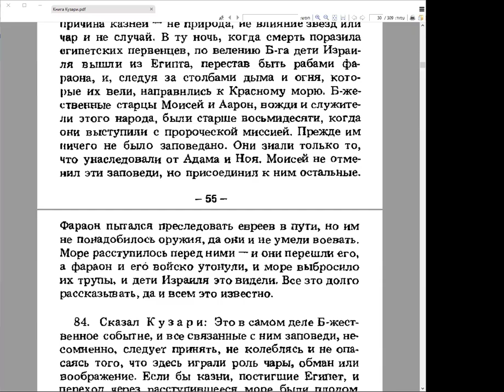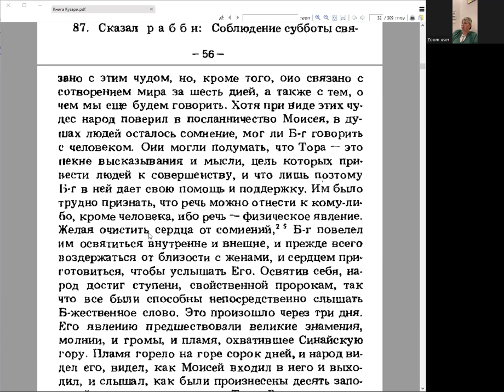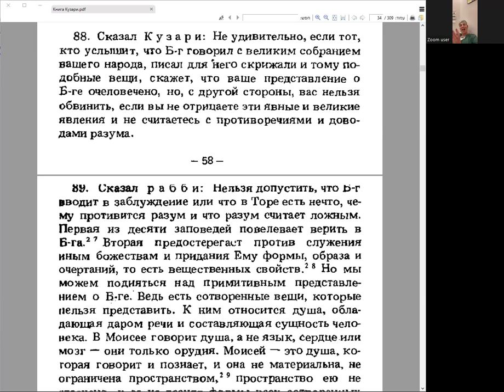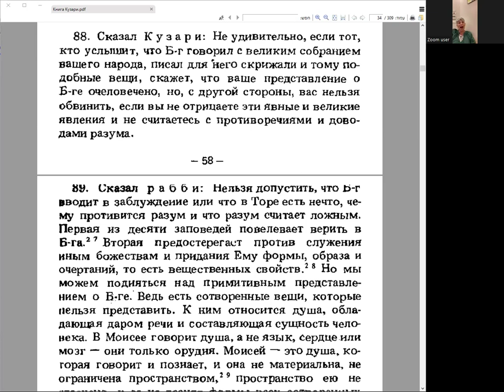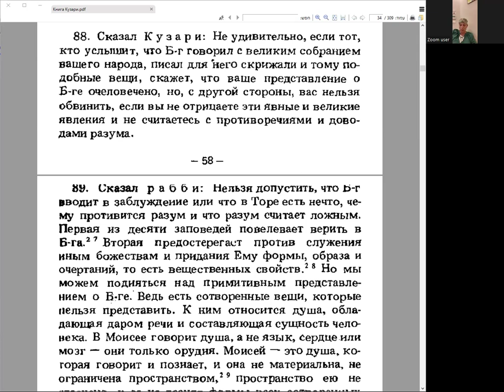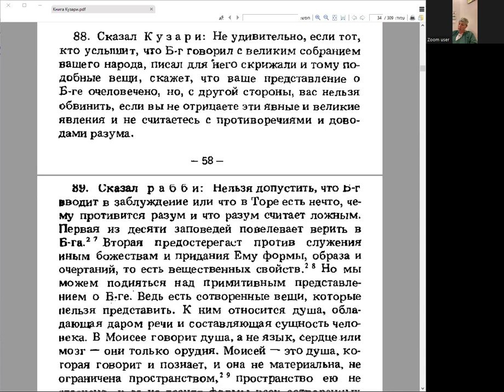«Книга Кузари», занятие 10, раббанит Айелет Юшуваев